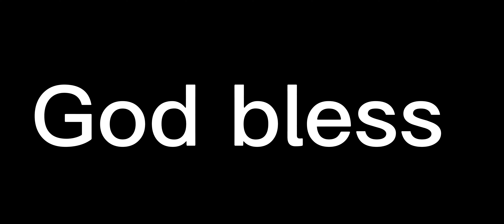Patrick Mahomes finds Sky Moore for a very impressive touchdown!!! What a way to get open and score